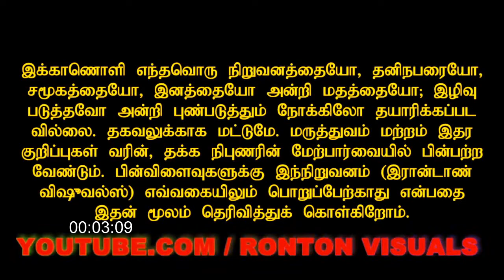தேக்குப் பயிரும், பராமரிப்பும் செய்வது எவ்வாறு ?/How To Crop & Maintain The Teak Tree ?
This video shows about varieties of Teak wood and how to grow and irrigate.Please correct in the n.p.k. mixture, two parts of urea,one part of d.a.p.and one part of potash instead of phosphate, in Tamizh.